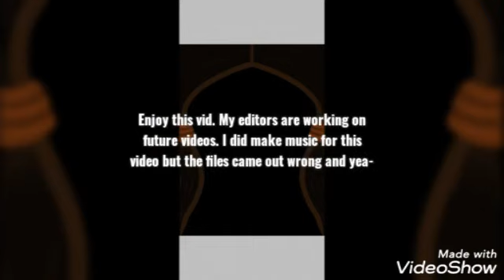What Happened??? 🤔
So let me sum it up for those of you who only watched 1 minute of the video.

Computer: *commits technical difficulties*
Internet: *commits exist but late*
Work: *commot late*
Fam and other things: *commits block*
Me: brain.exe does not work.

For anyone who dont understand, well you dont understand (XD)

And for those of you who do, thank you and let's never speak of this again. especially not the pic of Sans.

Thanks all of you who stayed here during my 1 month of inactivity, those of you who volunteered to help me out, and anyone who's supporting me. I love you all ❤❤❤❤

Back to work I goooooooo

Naizou goes brrrrrr.